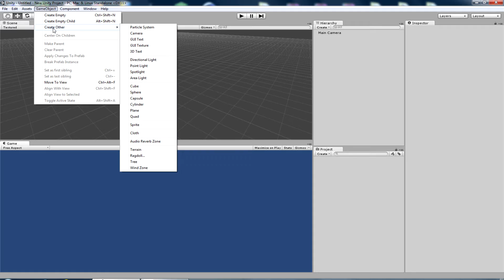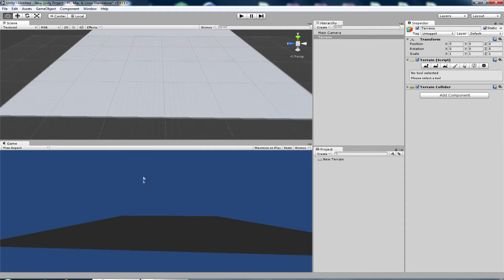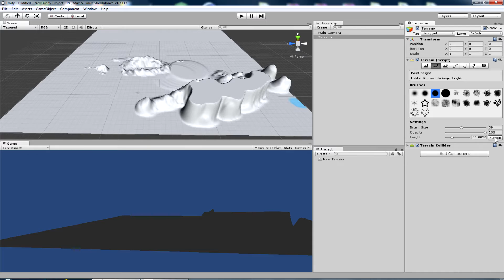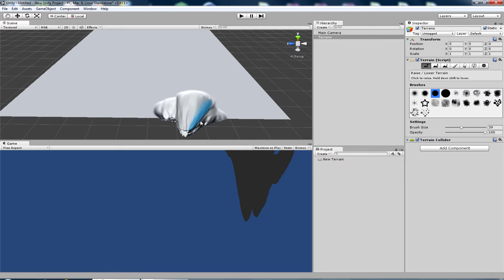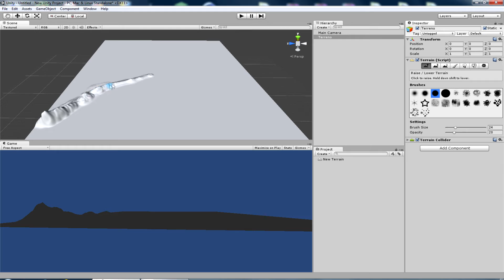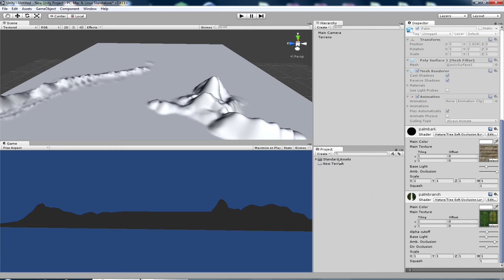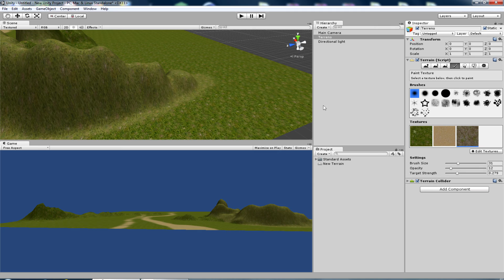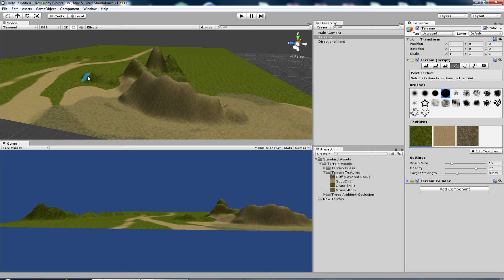9 Curso UNITY 3D Terrain Editor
CURSO UNITY 3D - TERRAIN EDITOR.

Comenzamos a ver el editor de terreno que incluye Unity. Es muy versátil y potente con el que podremos crear terrenos en 3D para nuestro juego.

Like y Fav si te gustan los tutoriales.